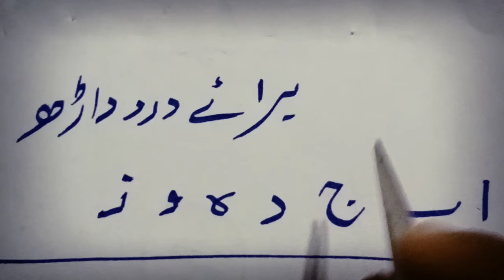Teeth pain Dua | wazifa Lectures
dua for toothache relief
dua to cure toothache
toothache dua
toothache dua in quran
dant ka dard ka ilaj in hindi
dant ka dard ka ilaj in urdu
dant ke dard kaa wazifa
dant me dard ka wazifa
shaded dant dard ka ilaj
dua for severe tooth pain
dua for tooth pain in urbri
dua for tooth pain relief
dua to relieve tooth pain
 tooth pain dua
tooth pain dua in islam